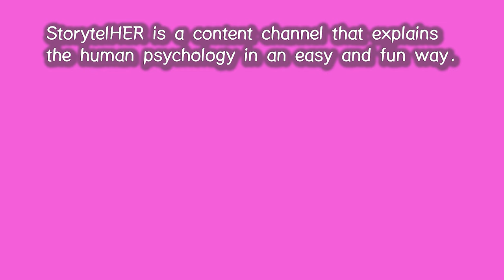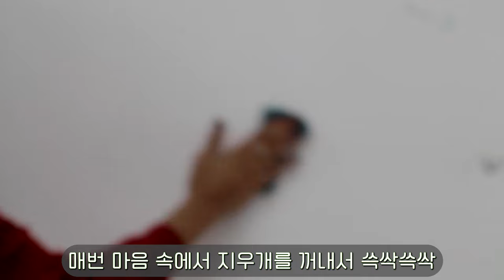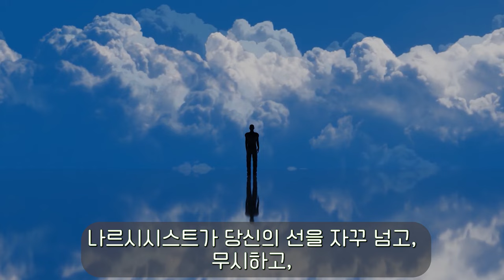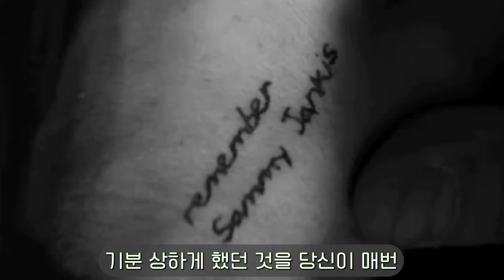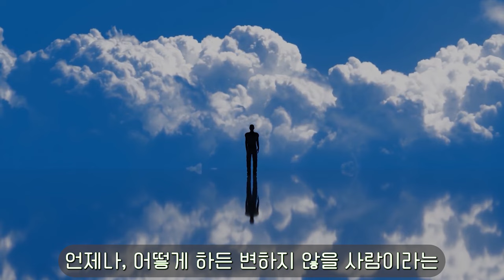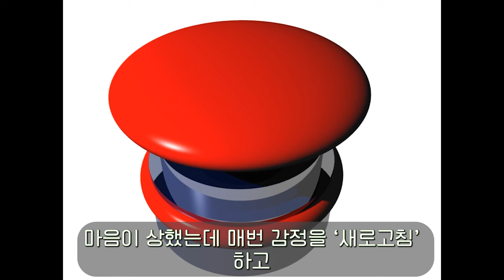119. 나르시시스트가 당신을 만만하게 보지 않게 하려면?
나르시시스트가 당신을 만만하게 보지 않게 하려면 어떻게 해야 하는지 쉽고 자세하게 설명해 드립니다